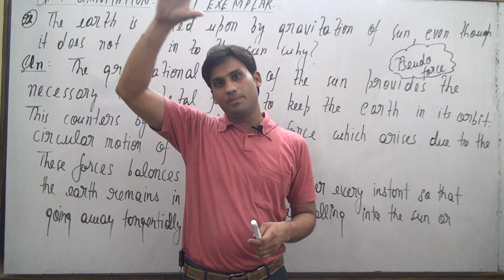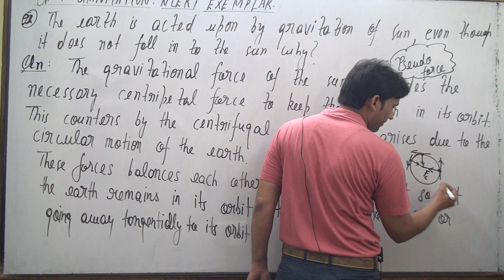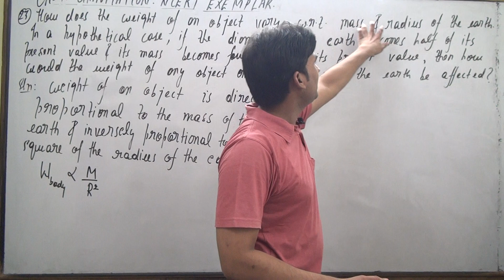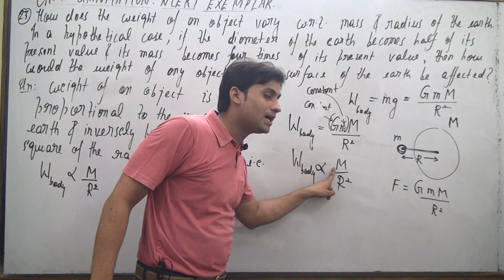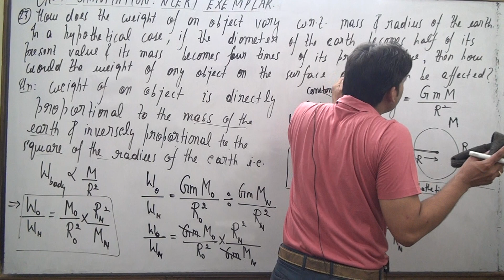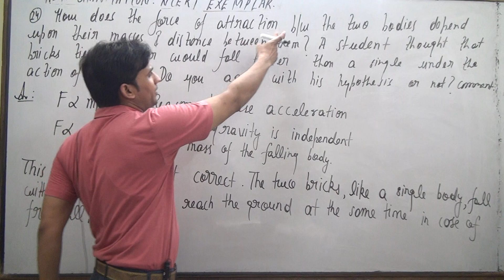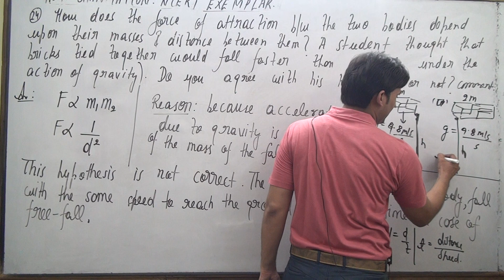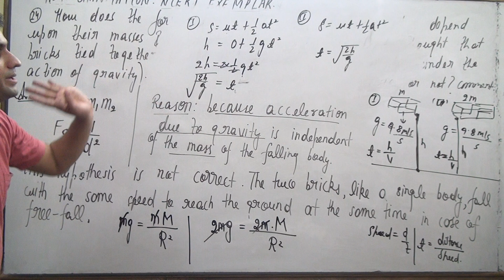GRAVITATION CLASS 9 NCERT EXEMPLAR ..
The earth is acted upon by gravitation of Sun, even though it does not fall
into the Sun. Why ?

How does the weight of an object vary with respect to mass and radius of
the earth. In a hypothetical case, if the diameter of the earth becomes half
of its present value and its mass becomes four times of its present value,
then how would the weight of any object on the surface of the earth be
affected?

How does the force of attraction between the two bodies depend upon their
masses and distance between them? A student thought that two bricks
tied together would fall faster than a single one under the action of gravity.
Do you agree with his hypothesis or not? Comment.